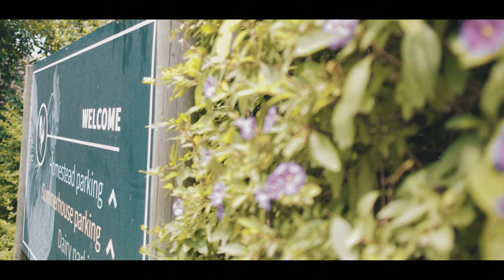GUY & PRICILLA | Official Wedding Trailer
GUY & PRICILLA Wedding took place at OAKFIELD FARM Weddings venue, on the 27 of December 2022.